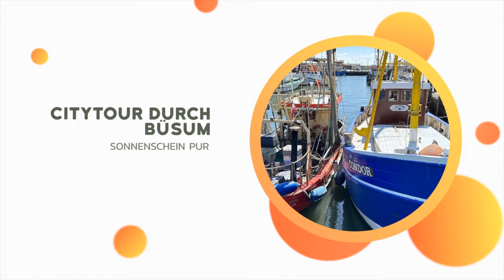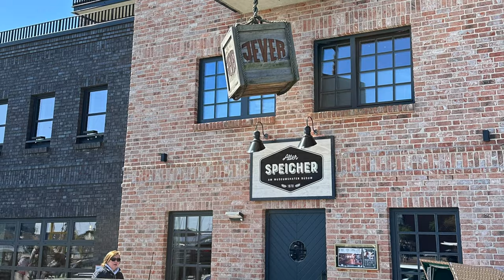Fahrt in den Mai - Unterwegs in Büsum, Nordsee - Roadtrip#75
Pünktlich zum 1. Mai sind wir ins schöne Westerdeichstrich auf den NordseeCamping in Lee gefahren und haben drei schöne Tage verbracht. Eine Rollertour nach Büsum darf da natürlich nicht fehlen.
Achso Probleme mit dem Fiat hatten wir natürlich auch.

Angefahrener Campingplatz:
NordseeCamping in Lee
Adresse: Stinteck 37, 25761 Westerdeichstrich

Videomarks:
00:00:00 - Begrüßung
00:00:29 - Intro Bla Bla
00:03:11 - Zwangsregeneration
00:04:41 - Abendessen
00:09:09 - Deichblicke
00:15:32 - Rollertour nach Büsum
00:23:42 - Campingplatz von oben
00:27:30 - Der Fehler ist wieder da + Verabschiedung
00:31:31 - Unser neues Abwassersystem